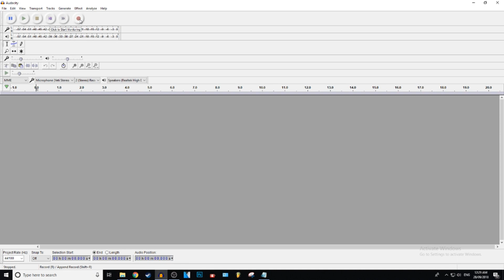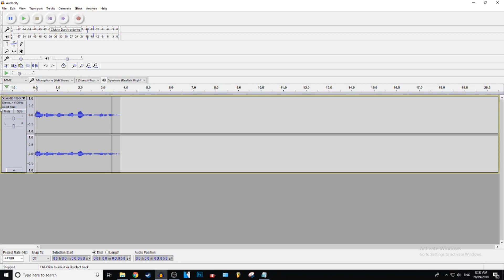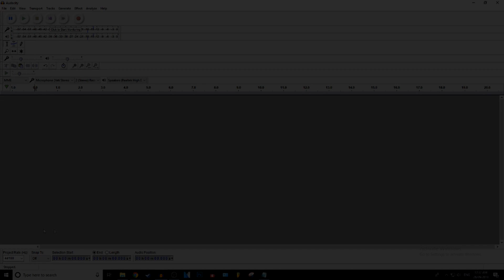How To Loop Audio In Audacity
~ GysticTutorials